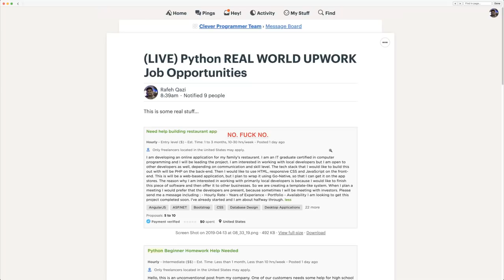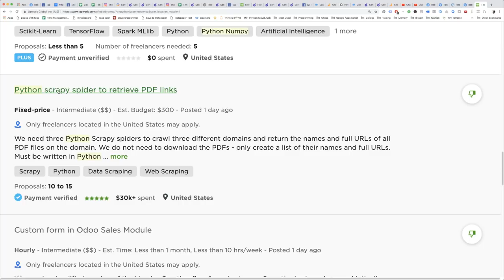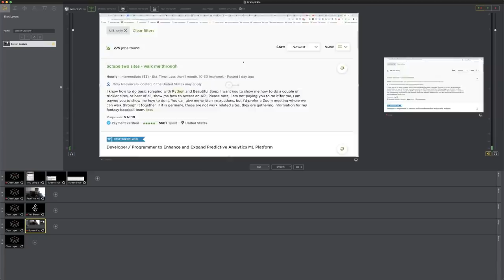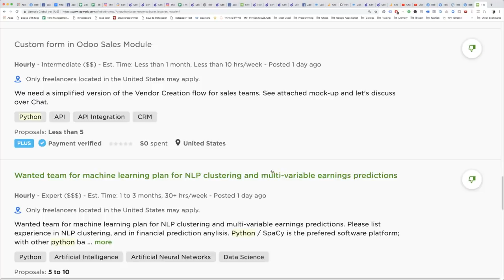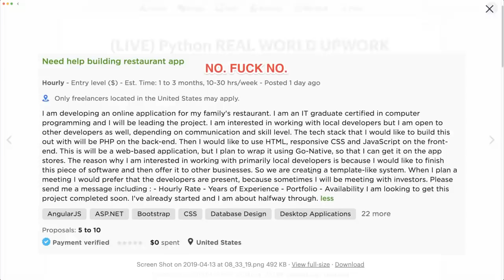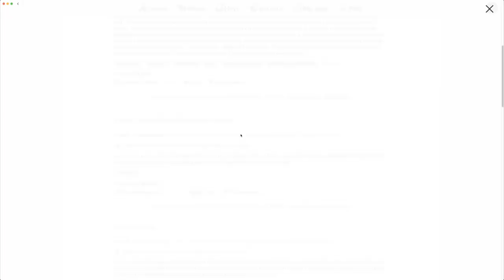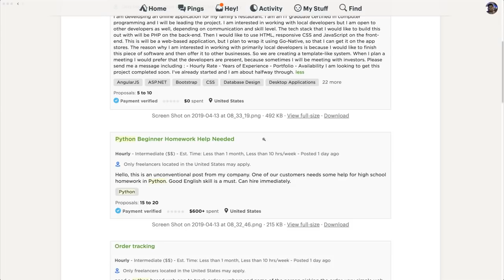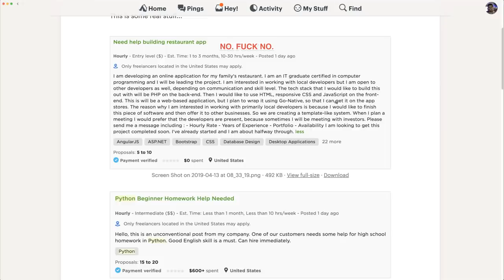How to Land Freelance Jobs with Python (even if you're a beginner)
How to become a Python Automation beast so you can start landing freelancing jobs... Even if you're a complete beginner 💰... Biz / Sponsorships